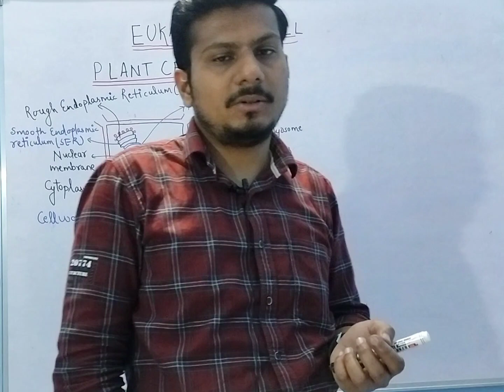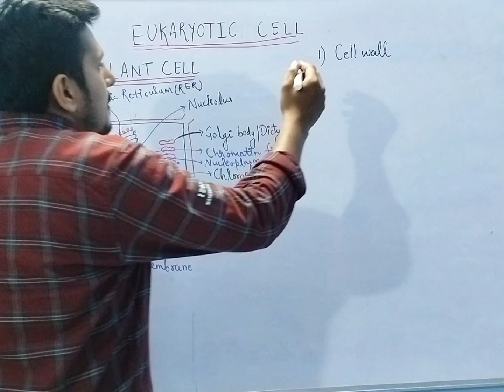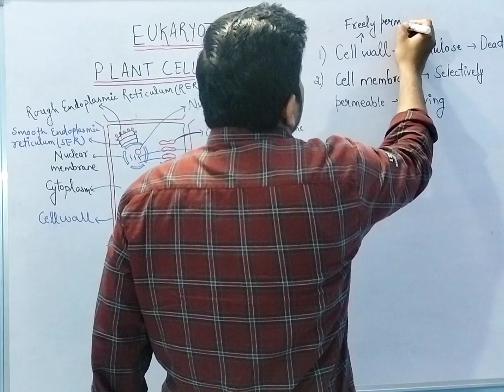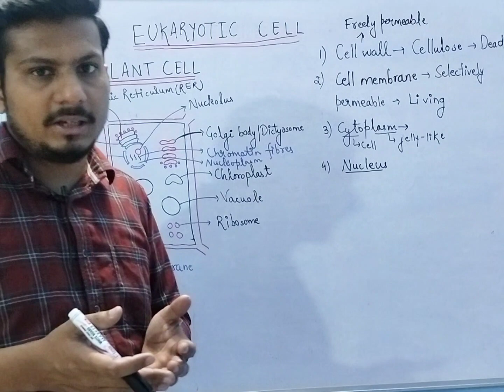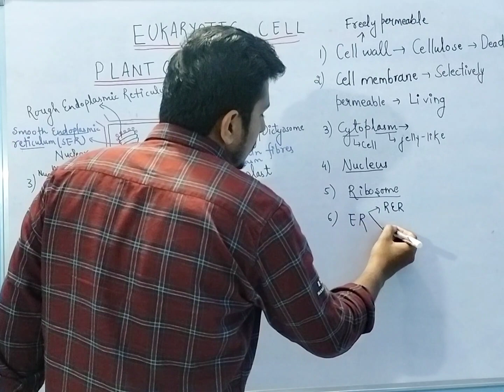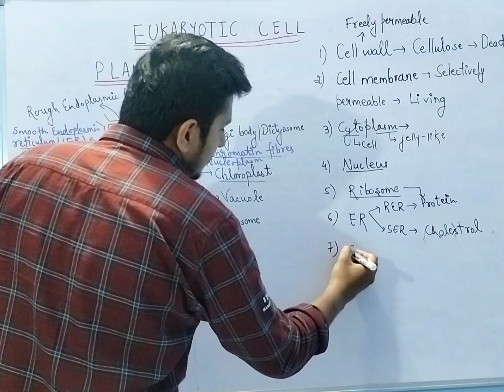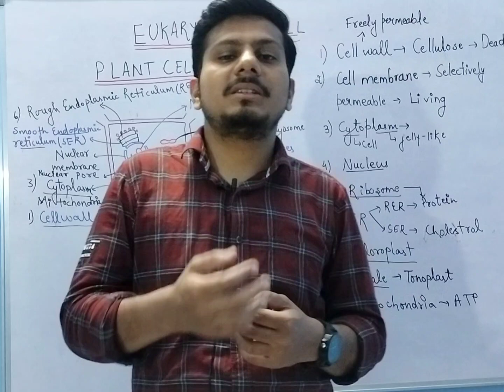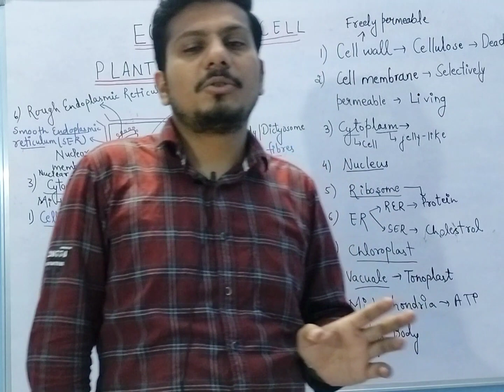EUKARYOTIC CELL/PLANT CELL FULL EXPLANATION|| biology#